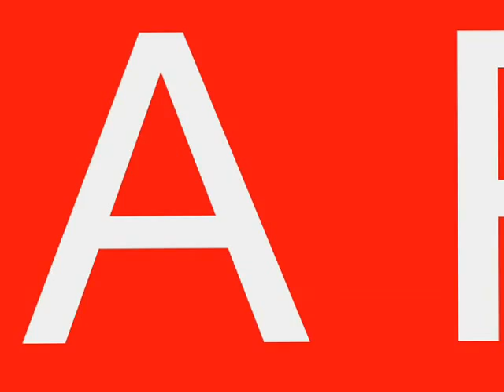NATALE A PRATO CHRISTMAS IN PRATO 3 2012